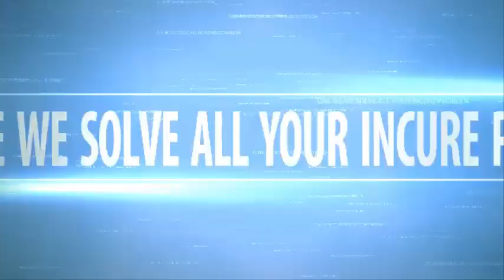how to cure skin allergy permanently|skin allergy itching treatment|skinallergyhomeopathic treatment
how to cure skin allergy permanently|skin allergy itching treatment|skin allergy homeopathic treatment-detail treatment of skin allergy How to cure psoriasis permanently how to cure tonsil in one day how to cure eczema permanently gastritis homeopathy medicine vigoura hy power homeopathy medicine how to cure erectile dysfunction how to cure arthritis permanently how to cure dry eczema permanently